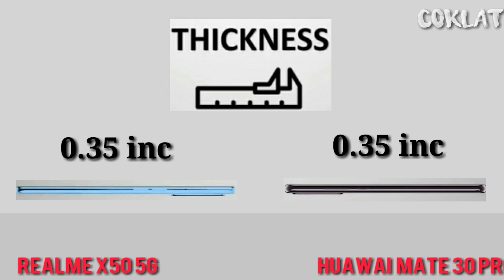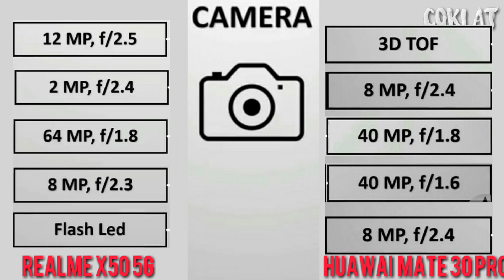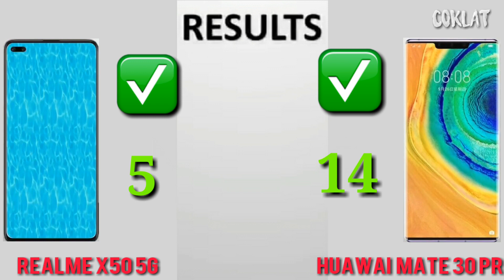Realme x50 5g vs huawei mate 30 pro